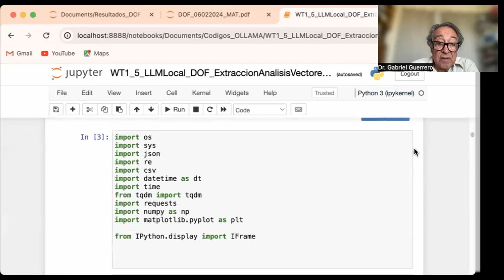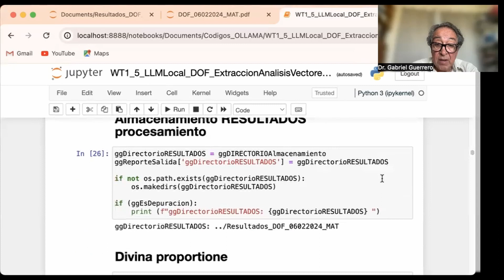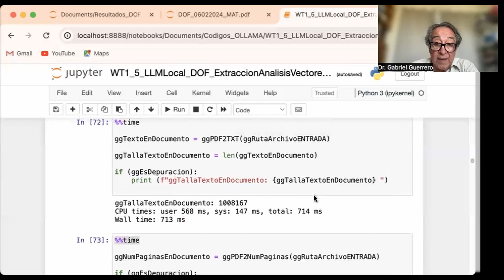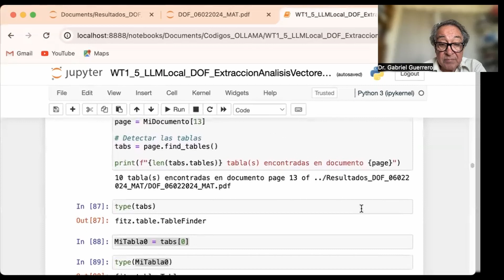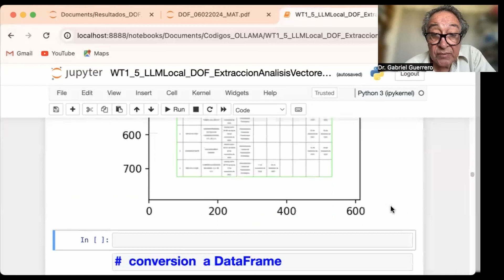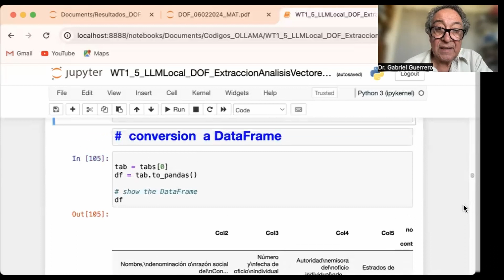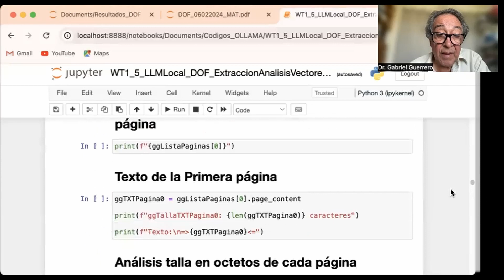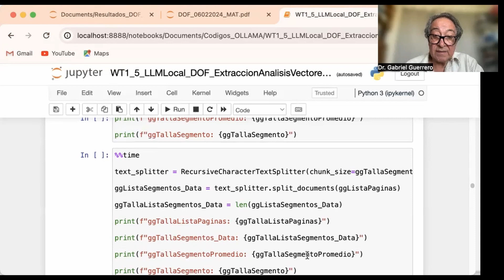Parte 2 - Ciclo: Casos prácticos, aplicación de IAG para Documentos Jurídicos.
Ejemplo D.O.F, análisis con herramientas de Inteligencia Artificial Generativa

Dr. Gabriel Guerrero

A todos aquellos que quieran aportar solidariamente una contribución, lo pueden hacer en Pago PayPal